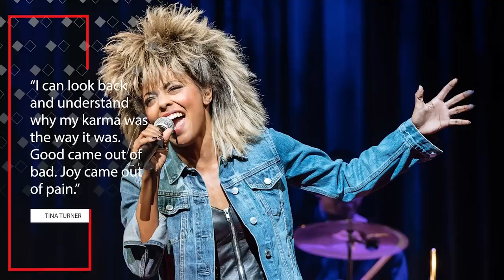Uncovering the TRUTH About Tina Turner's Husband Erwin Bach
Uncovering the TRUTH About Tina Turner's Husband Erwin Bach: What you didn't know!

Tina Turner's music career skyrocketed to fame in the 60s with her first husband, Ike Turner. But truth be told, her personal life during that period was filled with hardship and heartache. Her own mother left her when she was just a child, and her relationship with Ike was a rough one. She once mentioned, "The good did not balance the bad."

But, as they say, after the storm comes the calm. And for Tina, the calm came in the form of Erwin Bach. They started dating in 1986, and they were inseparable ever since, finally tying the knot in 2013.